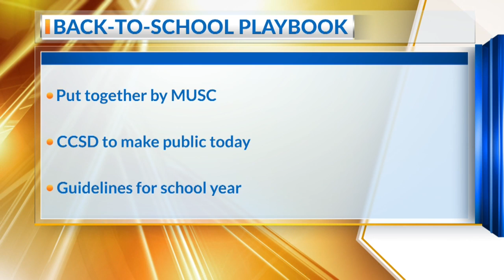CCSD TAY THURSDAY AM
CCSD